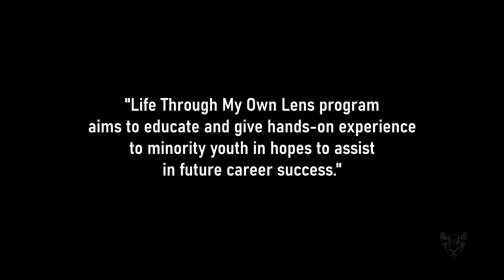LTMOL – Canon Commercial